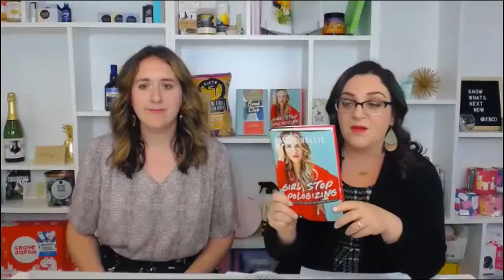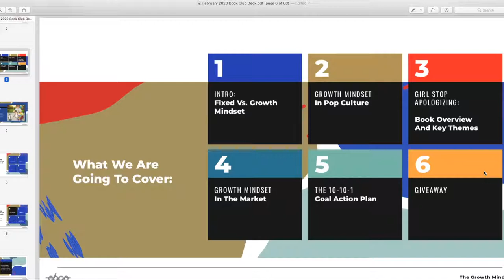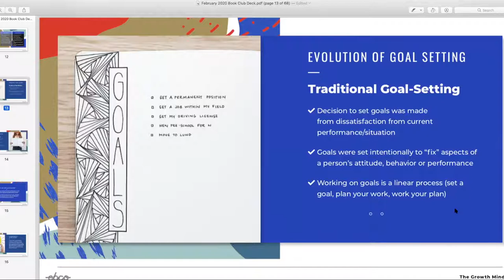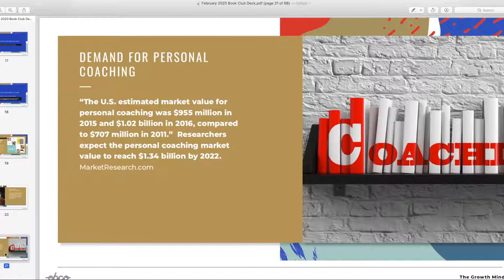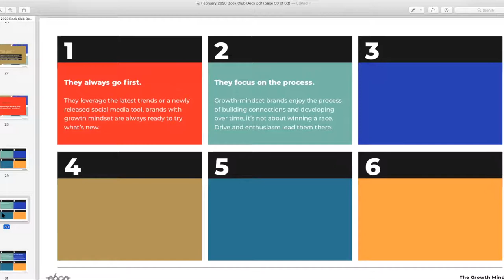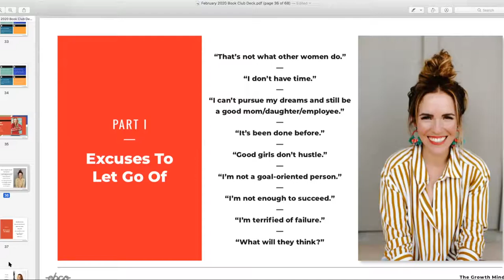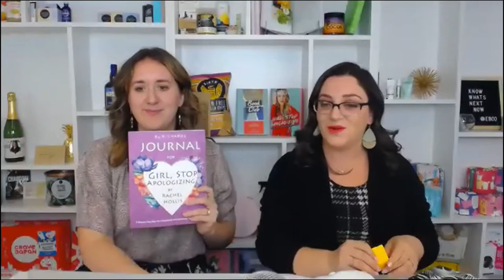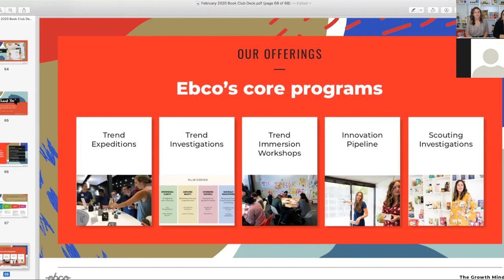How to have Growth Mindset and Insights from Rachel Hollis' book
We’re seeing a shift collectively in education, culture and corporate America that celebrates the constant evolution of learning new skills and continuously improving. We no longer work on things we’re “not” good at, and instead, seek to expand existing and new talents.

We would love to hear from you, please take a second and say ‘Hi’ in the comments and let us know what you thought of the video … p.s. It would mean the world to us if you hit the subscribe button ;)